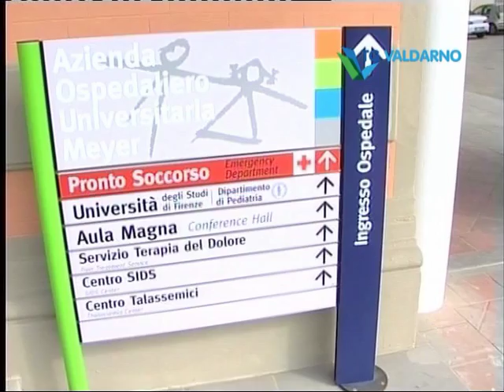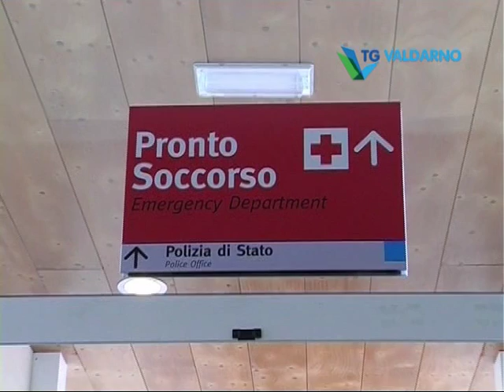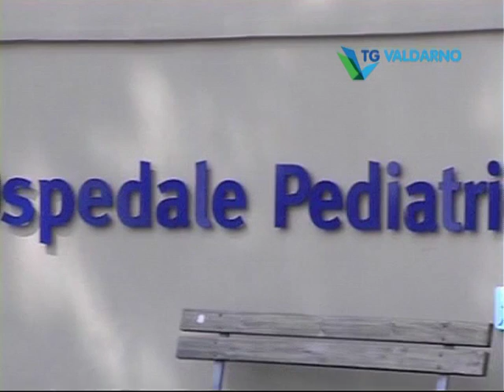RACCOLTA GIOCHI PER BAMBINI DEL MEYER